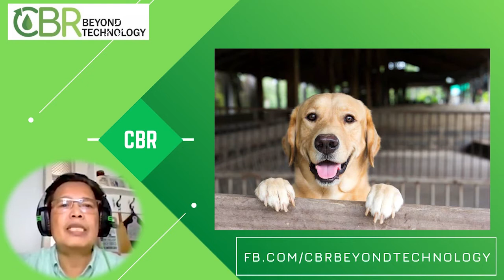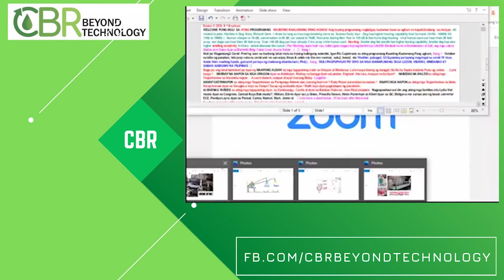Gaano Kalakas Ang Pandinig Ng Iyong Aso | Dog Hearing | IganTheChemist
Ric F. Capistrano is a scientist who graduated BS Chemistry at UST as DepEd scholar, graduated Msc. at UP as IRRI scholar and studied MMEng at Victoria University as AusAid scholar. He's a former Senior Scientist at Diversey Inc and currently the CEO of CBR Beyond Technology. He has more than 40 years of experience in QA, Quality Mgmt., Innovations and R&D at various multinational companies here and abroad.

OUR OLX/CAROUSELL LINKS:
BIODIESEL REACTOR:

For the latest updates on how we’re addressing the coronavirus (COVID-19) situation, please